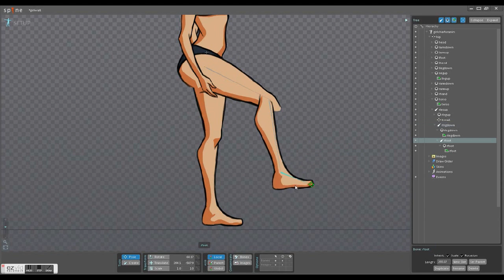Never be a dumb Fck!!!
Attempt at animation gone so very wrong!